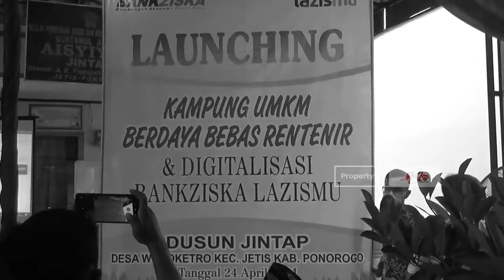Kang Giri Resmikan Kampung UMKM Berdaya Bebas Rentenir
PONOROGO | jejakkasustv.com - Bupati Ponorogo, Sugiri ‘Kang Giri’ Sancoko meresmikan Kampung UMKM Berdaya Bebas Rentenir dan Digitalisasi Bank Ziska Lazizmu di Dusun Jintab Desa Wonokerto Kecamatan Jetis, Sabtu (24/4/2021).

Kang Giri dalam sambutan pembukaan mengatakan sangat terinspirasi kegiatan yang dilakukan lazizmu untuk membebaskan pelaku UMKM dari rentenir.

“Selamat atas di launchingnya kampung UMKM berdaya bebas rentenir dan digitalisasi Bank Zizka di Dusun Jintab, Desa Wonokerto, Kecamatan Jetis, semoga bisa bermanfaat bagi masyarakat,” ungkapnya.

Kang Giri juga menambahkan bahwa kapitalis dan rentenir bisa dihadapi dengan ideologi itu keren, maka dengan cara ini merupakan hal yang betul dalam melawan kapitalis. Saya mengucapkan terima kasih kepada lazizmu yang telah melahirkan bank ziska untuk terbebas dari rentenir.

Di Ponorogo sendiri ada sedikitnya 115 ribu penduduk miskin yang di bagi menjadi 4 strata, hal ini menjadi PR bersama antara Pemkab, Lazizmu, Laziznu, dan Baznas. Agar masyarakat miskin tersebut produktif dan angka kemiskinan di Ponorogo bisa turun.

“Hal ini perlu kerja sama dan gotong royong, karena dengan adanya gotong royong kehidupan di Ponorogo lebih Bagus,” pungkasnya.

Anang Sastro, JK TV - Melaporkan.